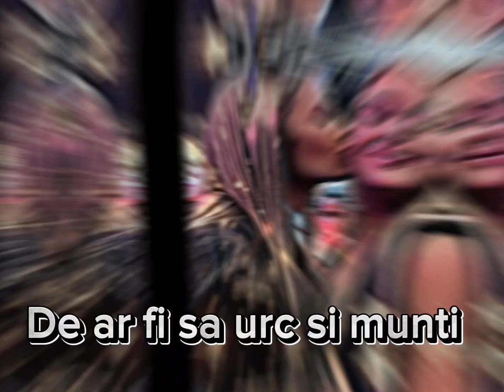~Eu la tine nu renunt ~Iuliana Beregoi & Ana Beregoi💖